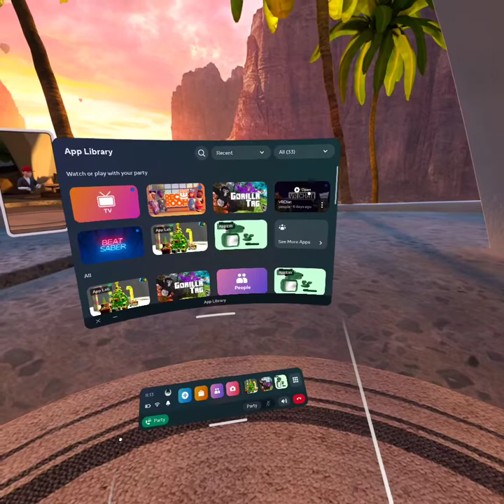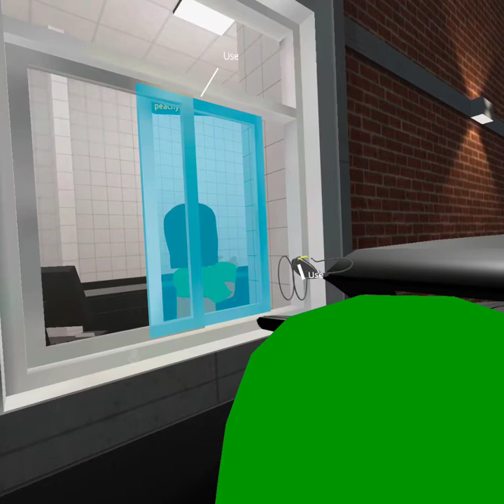Just casually playing with my friends [Gorilla Tag]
hi I hope You guys enjoy the video :)
shout out: